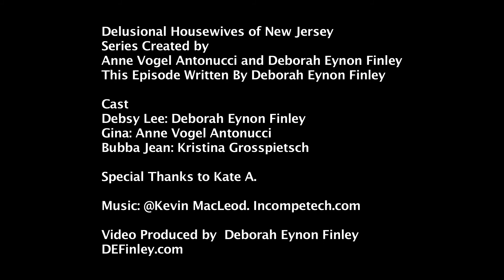Delusional Housewives of New Jersey - Debsy Lee's Daughter Visits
Debsy Lee's Daughter, Bubba Jean, comes home for a long-awaited visit.